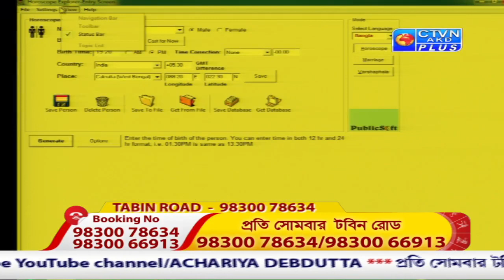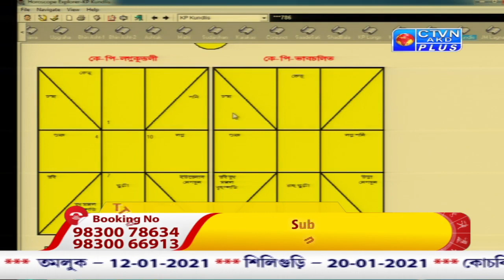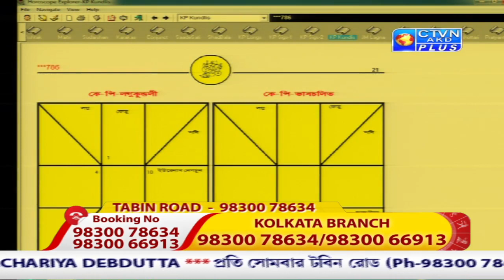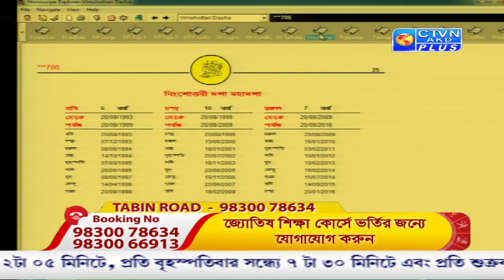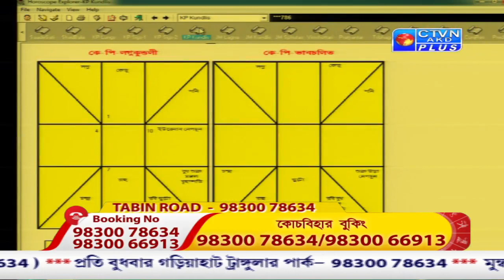DEB DUTTA (Astrology) CTVN_08-01-2021 - 01:35 PM